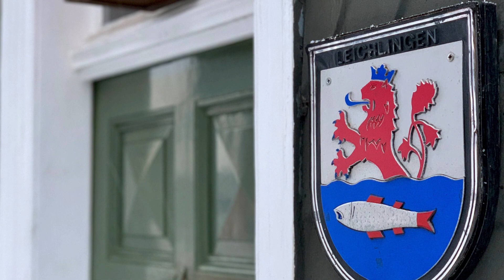Annie Lennox | Something so right | Rhineland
Landschaftsbilder von Leichlingen-Witzhelden aufgenommen im Januar 2019 | Leichlingen-Witzhelden on Jan. 2019